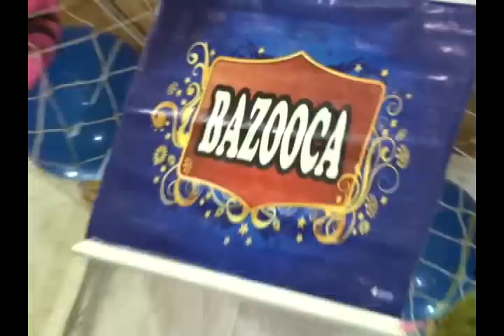FESTA JUNINA DO INTER 2012 | PROGRAMA JB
Edição: Jose Luis Costa
Imagens: Alexandre Parra
Programa JB